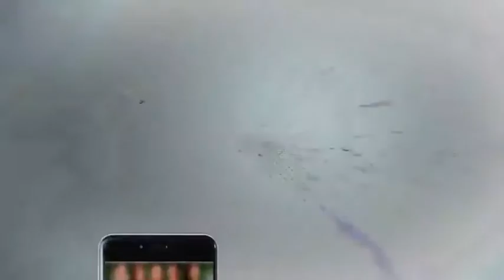Mehman Qadardan - 11 March 2018 | ATV